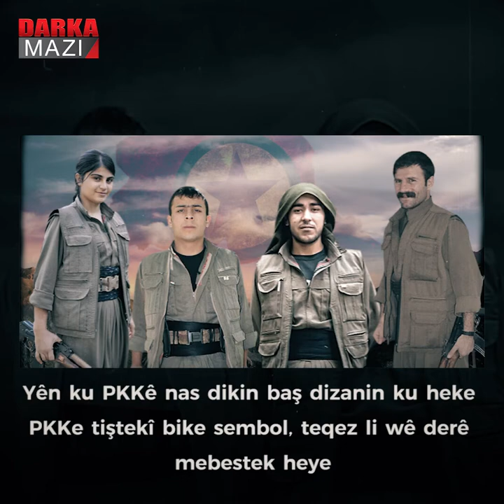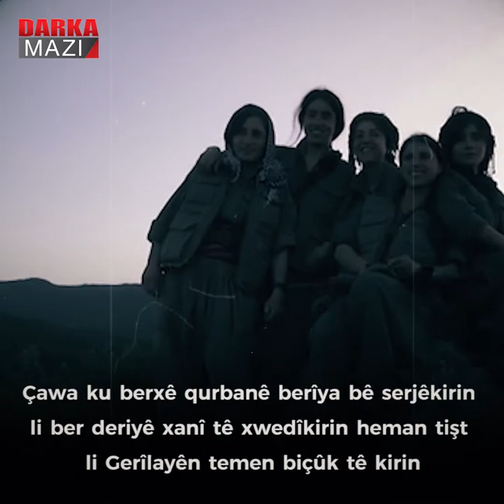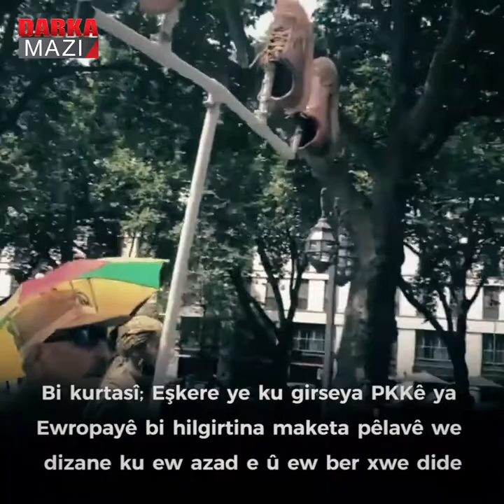Qunaxa ku têkoşîna PKKê ya 40 salî gihîştiyê: Pêlavperestî Ye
Roja Şemiya borî li bajarê Duesseldorf ê Elmanyayê ji aliyê PKKê ve meşek hat lidarxistin. Tiştê ku şopa xwe li meşê hişt, bilindkirina pêlavê bû. Pêlava marka Mekap ku di salên 1990an de Gerîlayên PKKê li xwe dikirin. Pêşîya Girseya meşê pêlavek mezin a marka Mekap hebû. Jin û xortan pêlav hilgirtin ser milên xwe û dimeşîn. Ger hûn bipirsin çima we pêlav bilndkir wê bibêjin bo rêzgirtin li xebata Gerîla. Lê belê ewê pêlavê ti têkiliya bi Gerîla, Kurdistanê, têkoşîna li dijî dagirkeriyê û helwesta li dijî kolonyalîzmê re nîne. Hilgirtina wê pêlavê li eniya pêş a meşa bi navê Kurdên li Ewropayê, tenê pêwendî bi bîjîtî û pûtperestiyê re heye.